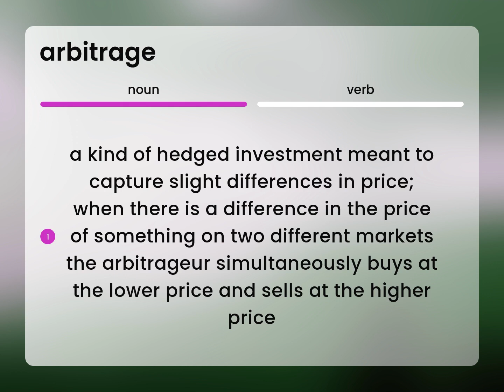Arbitrage — what is ARBITRAGE definition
Meaning of ARBITRAGE